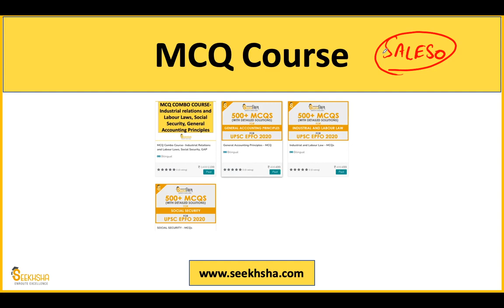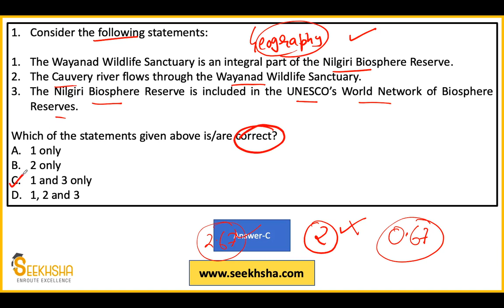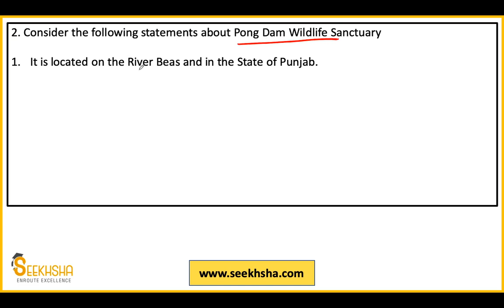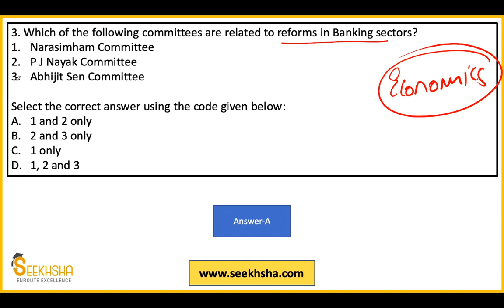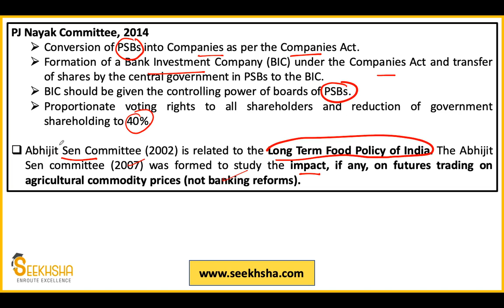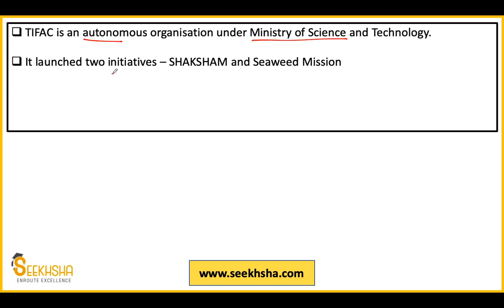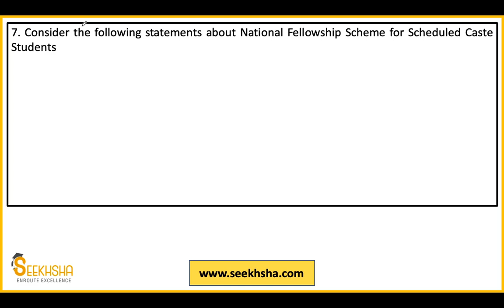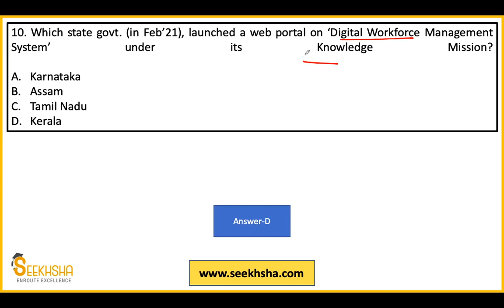Lecture 18 I Current Affairs and Development Issues MCQ